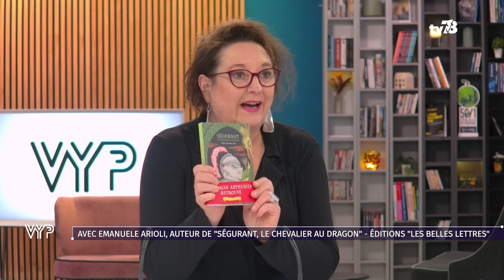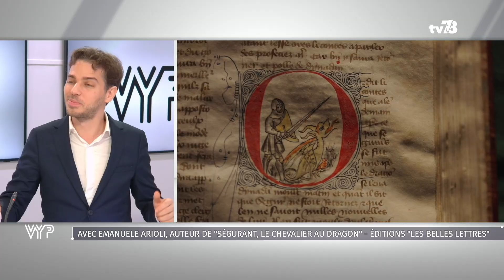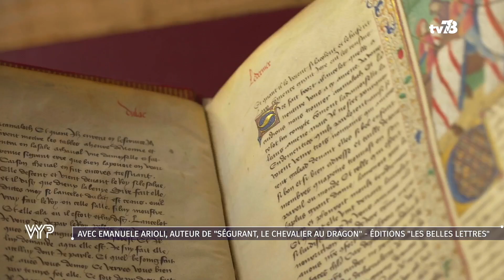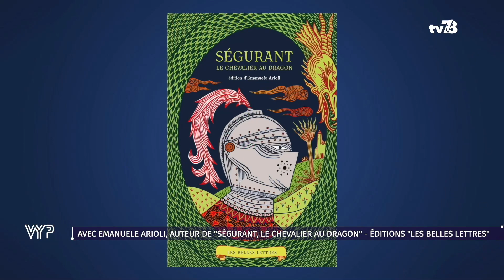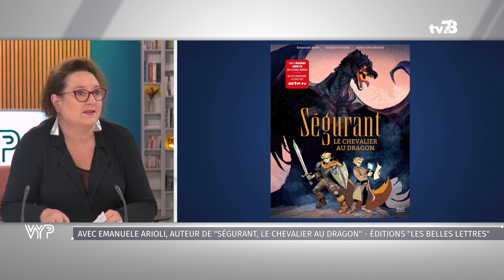VYP avec Emanuele Arioli médiéviste et auteur de « Ségurant, le chevalier au Dragon »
Emanuele Arioli, médiéviste, passionné par l’univers de la chevalerie, découvre par hasard un texte mentionnant un chevalier inconnu : Ségurant le Brun. Persuadé qu’il tient là une découverte majeure,  il  effectue durant 10 ans des recherches à travers les bibliothèques d’Europe. Il exhume alors 28 manuscrits du XIIIème siècle narrant les aventures d’un chevalier, compagnon de la Table Ronde, jusqu’alors tombé dans l’oubli. Aujourd’hui Il publie le roman « compilé », une bd et un ouvrage jeunesse. Arte lui consacre un documentaire visible actuellement.